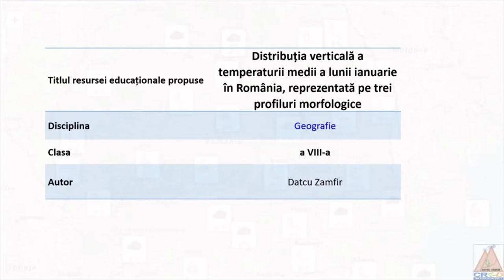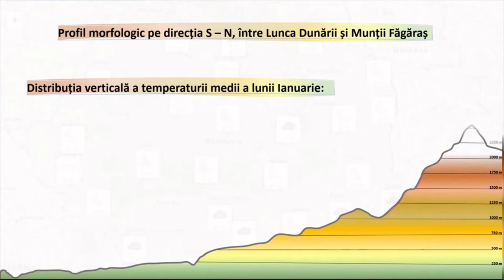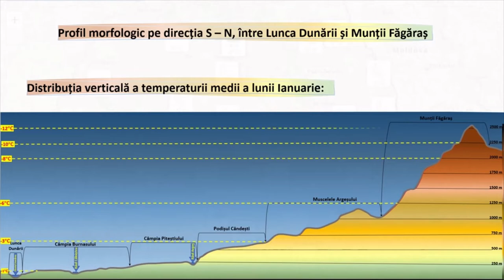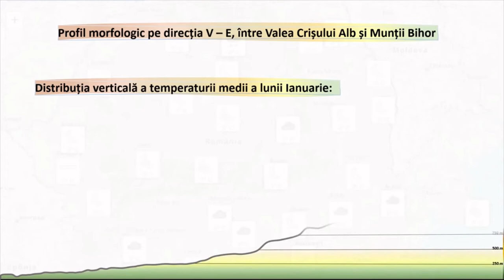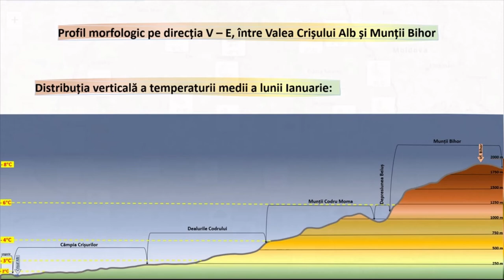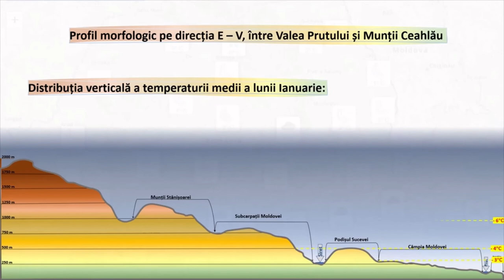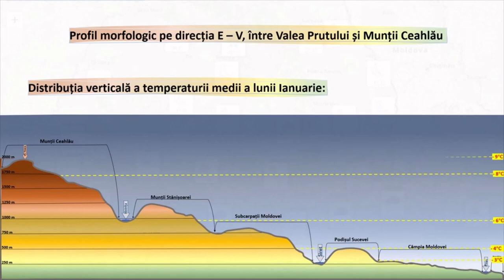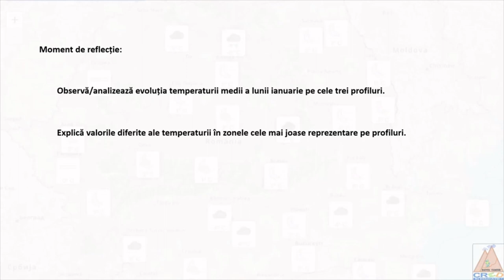Distribuția verticală a temperaturii medii a lunii ianuarie în România, reprezentată pe trei profilu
Resursa este o prezentare dinamică a distribuției verticale a temperaturii medii ale lunii ianuarie pe trei profiluri morfologice.